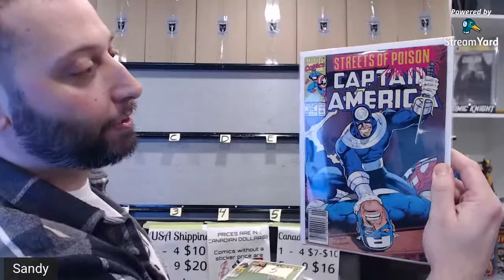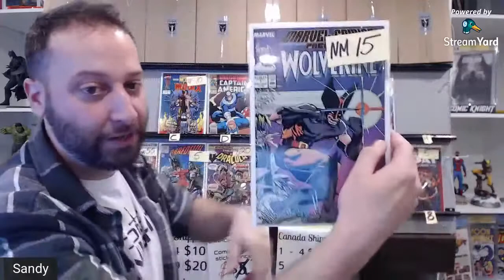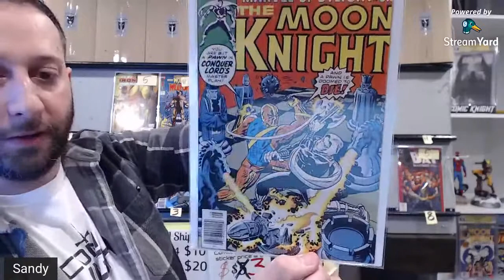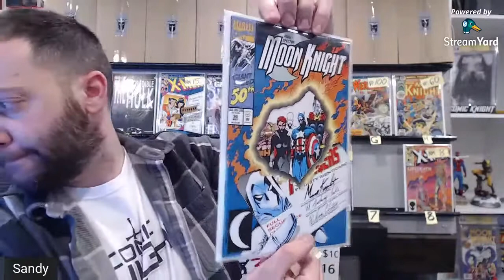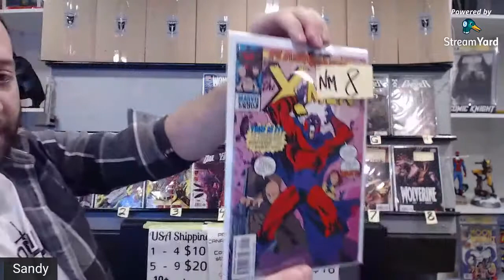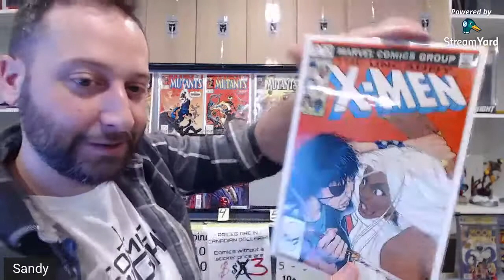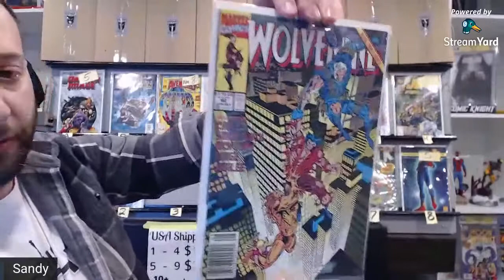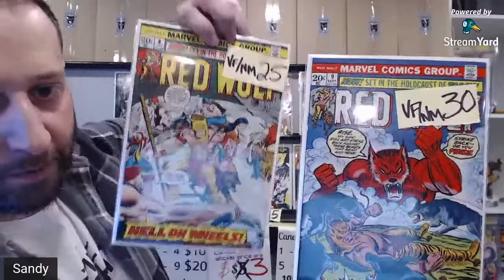Comic Knight Claim sale!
In 1 hour I'll offer you great prices on over 200 comic books

If you're looking to add some flare to your collection, or just want a few books to read, this show is for you! If you want a book, type claim with the corresponding letter!

Chainmail box grand prize and spots will go live tonight!!

Paypal and etransfer only Local to Toronto, Ontario Canada for pickup

All prices are in Canadian!
USA WELCOME!

Shipping is:
USA
1 - 4 $10
5 - 9 $20
10 + OR CGC    $28

CANADA
1 - 4 $7 (lettermail) $10 tracked, Insured
5 - 9 $16
10 + OR CGC $25